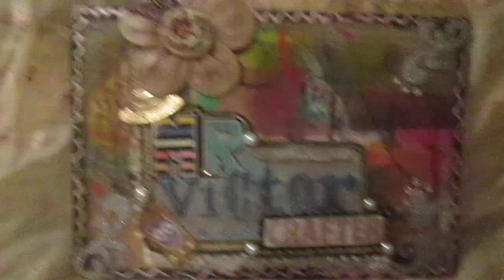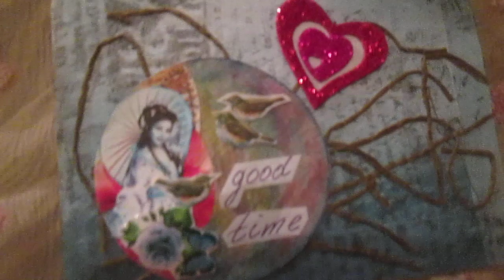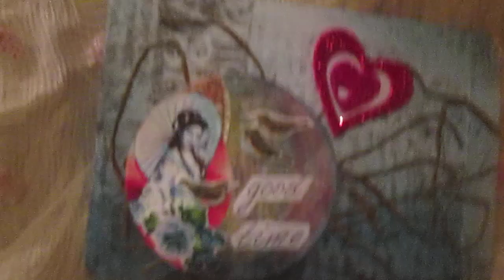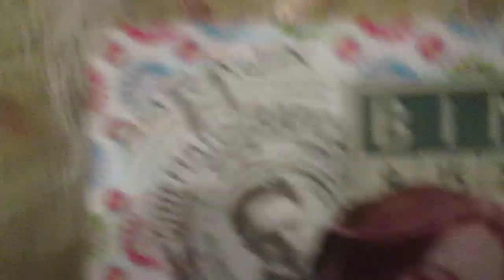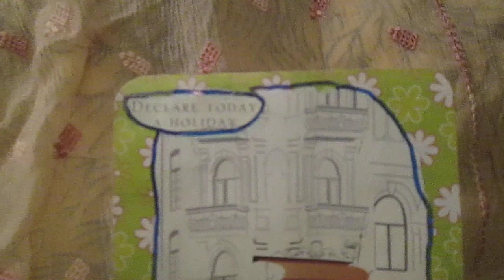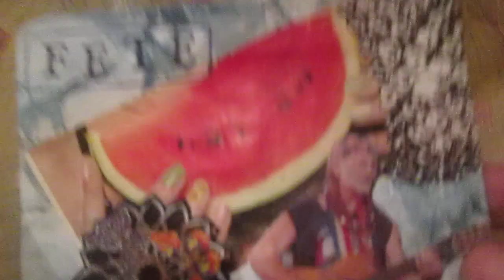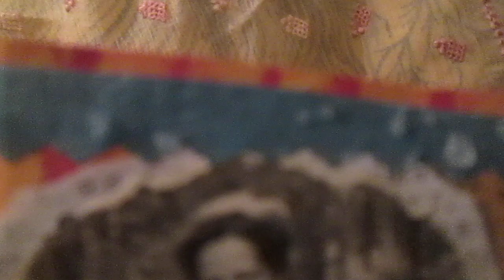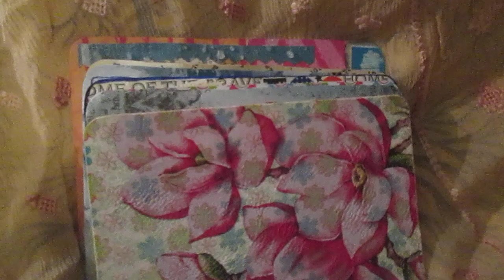Index card of day / week 5